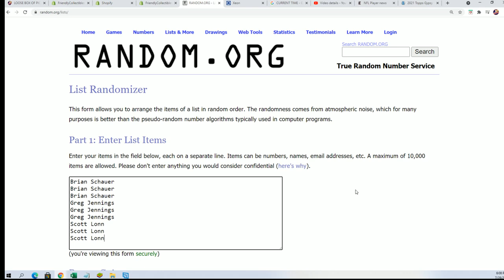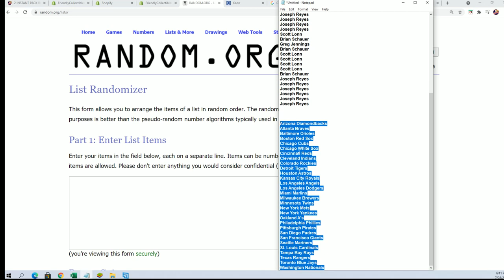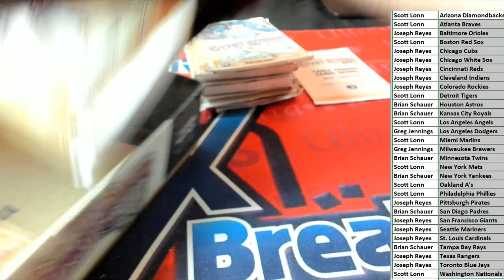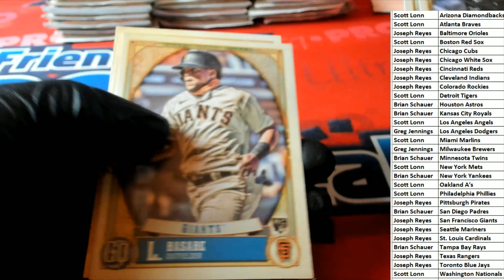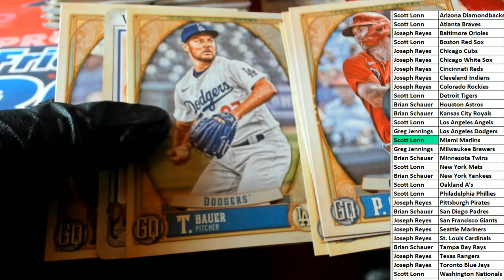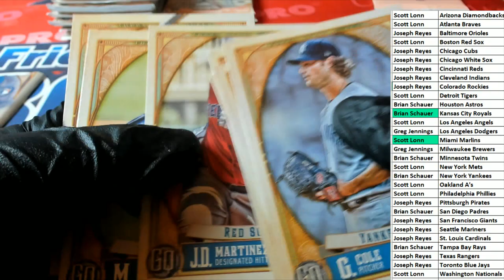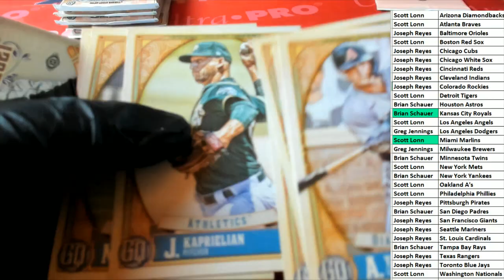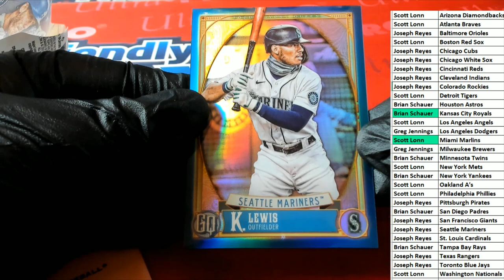2021 Topps Gypsy Queen Baseball Hobby ID 21GYPSY109